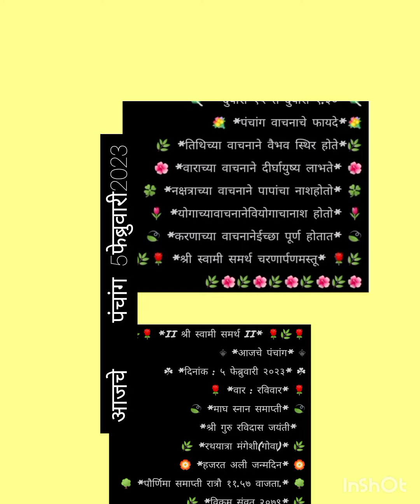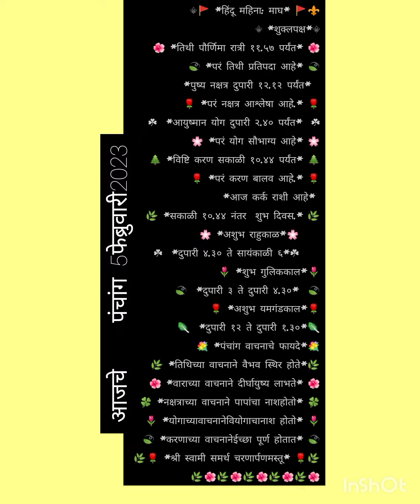panchang 5-2-2023 | पंचांग दिनांक ५-२-२०२३